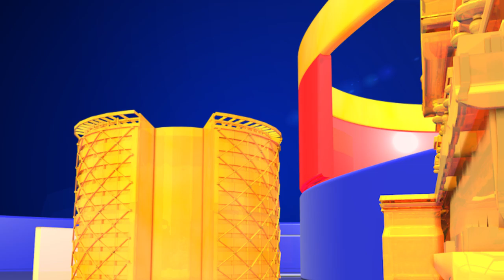Aghora Sadhu Praying For Lord Shiva At Himalayas || aghorasadhu || Top Telugu Media